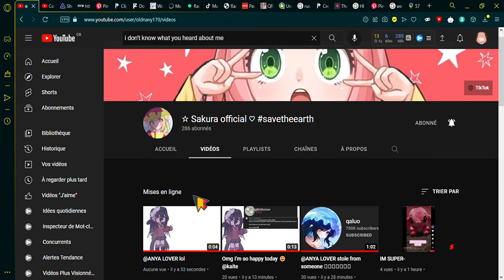@-I.eat.kids. give it a break will you